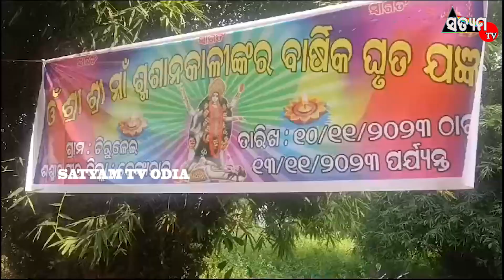ଓଁ ମା ଶ୍ମଶାନକାଳୀ ଙ୍କ ପୀଠ ରେ ବାର୍ଷିକ ଘୃତ ଯଜ୍ଞ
ଢେଙ୍କାନାଳ ଜିଲ୍ଲା ଯୋରନ୍ଦା ଅନ୍ତର୍ଗତ ଚୀରୁଳେଇ ଗ୍ରାମ ରେ ମା ଶ୍ମଶାନ କାଳୀ ଙ୍କ ପୀଠ ରେ ବାର୍ଷିକ ଉତ୍ସବ ଚାଲିଛି, ମା ଙ୍କ ପୀଠ ରେ ପ୍ରତେକ ବର୍ଷ କାଳୀ ପୂଜା ରେ ଘୃତ ଯଞ୍ଜହୁଏ , ମା ଶ୍ମଶାନ କାଳୀ ଙ୍କ ପୂଜା ଦେଖିବା ପାଇଁ କାହିଁ କେତେ ଆଡୁ ଭକ୍ତ ଙ୍କ ଭିଡ ଦେଖିବା କୁ ମିଳେ। ଯିଏ ଯେଉଁ ମାନସିକ କରି ଏହି ପୀଠ କୁ ଆସିଥାଏ କେହି କେବେ ଖାଲି ହାତରେ ଫେରି ଯାଇ ନାହାନ୍ତି ମା ଙ୍କ ପୀଠରୁ । ଏହି ଯଞ୍ଜ 10 ତାରିଖ ରୁ ଆରମ୍ଭ ହୋଇ 13 ତାରିଖ ପର୍ଯ୍ୟନ୍ତ ଚାଲିବ ।